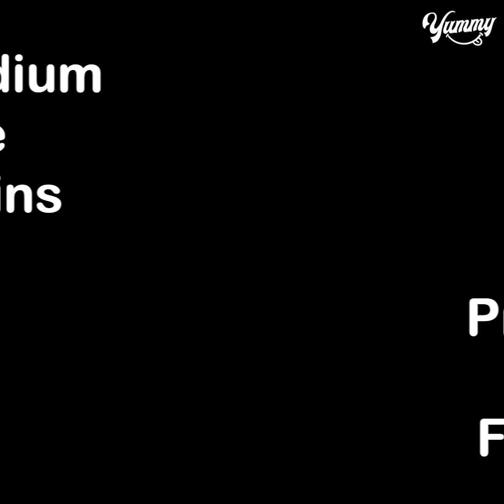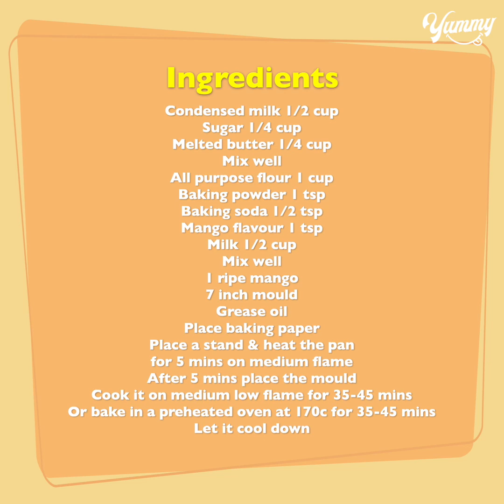Mango Tea Time Cake Recipe | Eggless & Without Oven | Yummy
TODAY'S RECIPE IS Mango Tea Time Cake Recipe | Eggless & Without Oven | Eggless Mango Pound Cake | Yummy

INGREDIENTS:
Mix well
Mango flavour 1 tsp
Milk 1/2 cup
Mix well
1 ripe mango
7 inch mould
Grease oil
Cook it on medium low flame for 35-45 mins